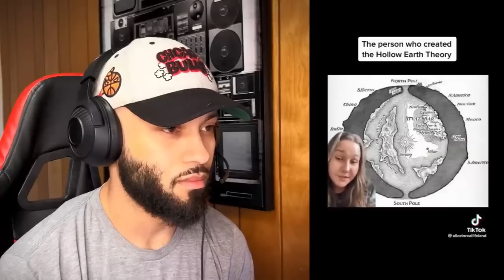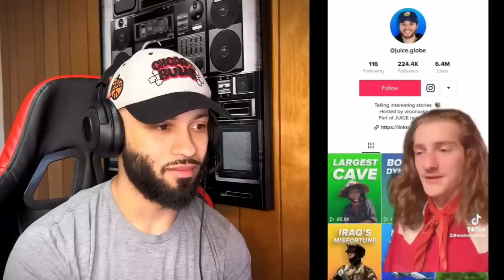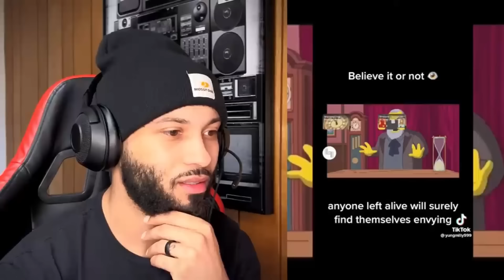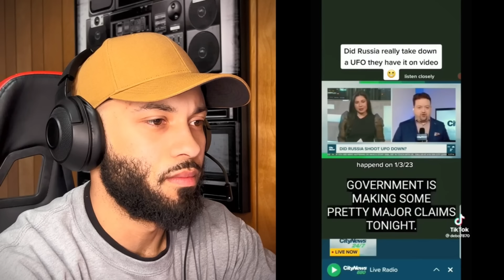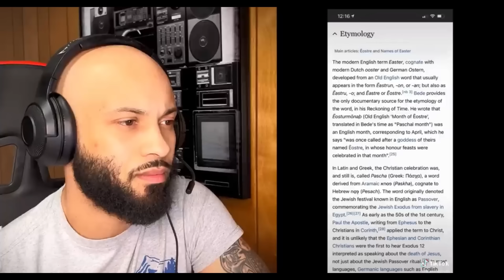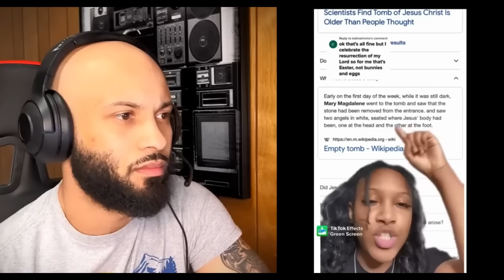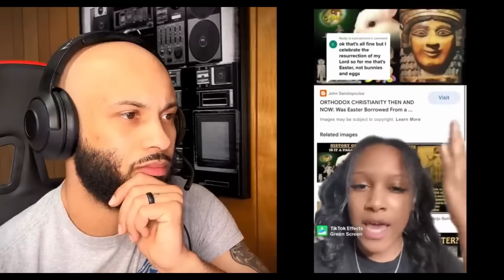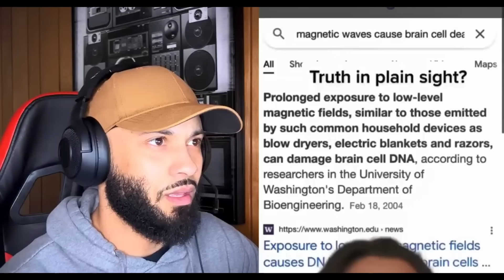CREEPY And STRANGE Conspiracy Tik Toks That Will Blow Your Mind!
These Tiktoks will mess with your mind!

Compilation of videos from April 2023

00:00
14:32
23:37
33:23
42:59
52:37
1:07:17
1:28:16
1:45:44
1:56:39